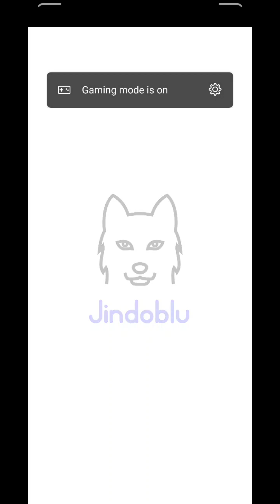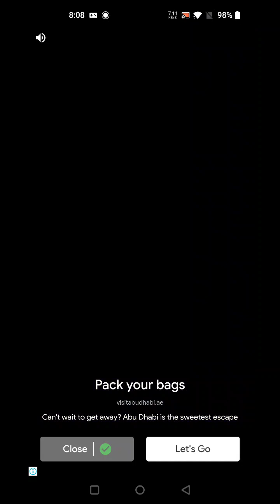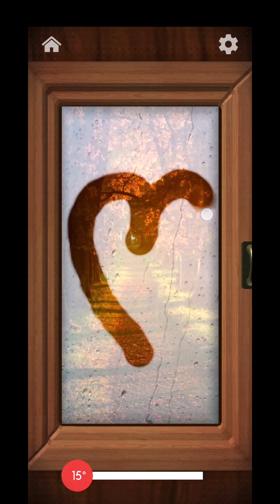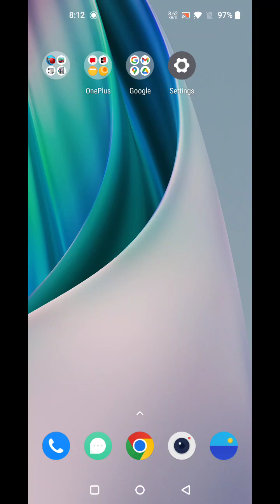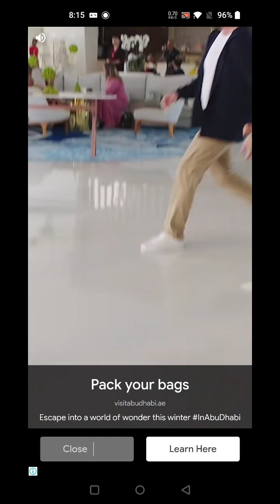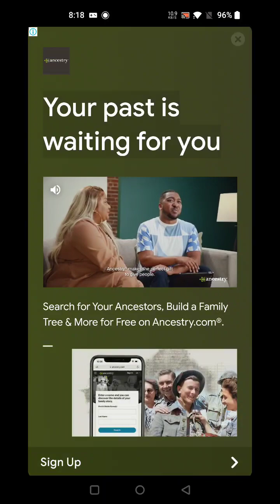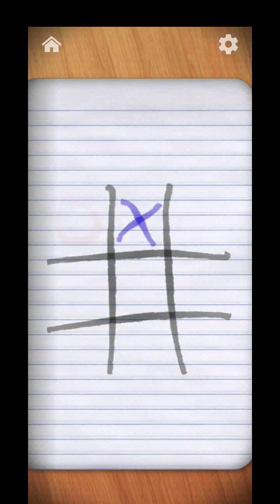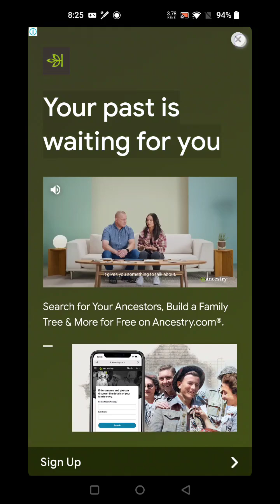Anti stress Game Play Played By wareesha fatima